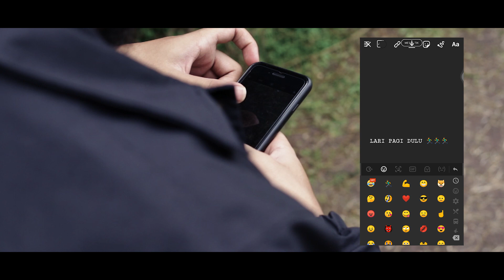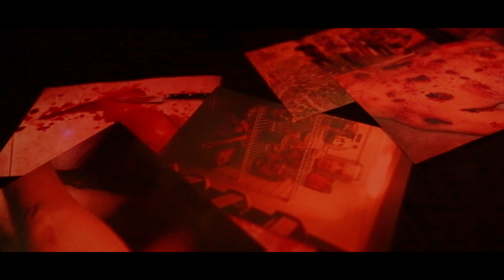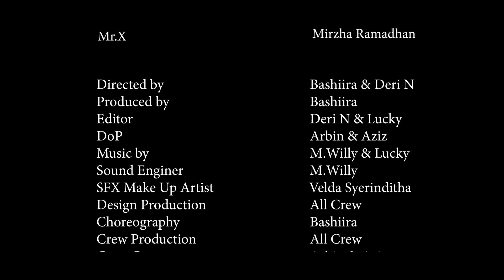Short Film - WATCHOUT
Cast :
Dhimas : M Fulki Fuad
MR.X : Mirzha Ramadhan

Crew :
Director : BashHoppus & Deri Restu Nugraha
Script Writter : Deri Restu Nugraha
Editor : Deri Restu Nugraha & Ade Lucky
SFX Make Up Artist : Velda Syerinditha Ayu Nugroho
Clapper : Abdul Aziz Rustanto
DoP : Arbin Maulana & Abdul Aziz Rustanto
Sound Engineer : Ade Lucky & M Willy Adipura
Boom Operator : Ade Lucky
Choreographer : BashHoppus
Lighting : All Crew
Crew Production : All Crew
Crew Camera : Arbin Maulana & Abdul Aziz Rustanto
Crew Artistic : All Crew

Special Thanks To :
Cast & Crew WATCHOUT Film